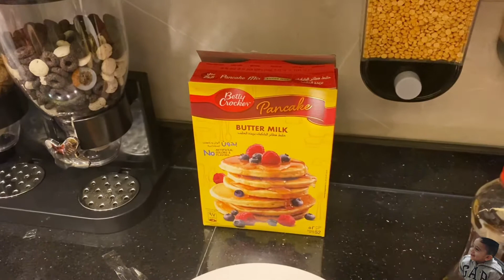Intizar Hoya Khatam ||Areesha Life